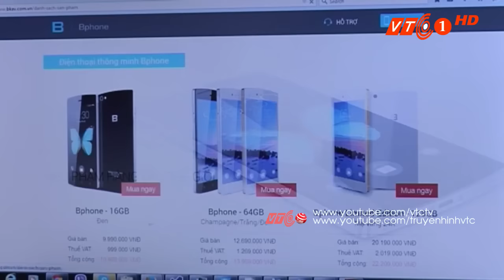Mua trả góp Bphone với lãi suất 0% | VTC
VTC | Chỉ từ 3 triệu đồng người dùng đã có thể sở hữu smartphone Bphone và được lựa chọn các gói trả góp trong vòng 6 - 18 tháng với lãi suất 0%.